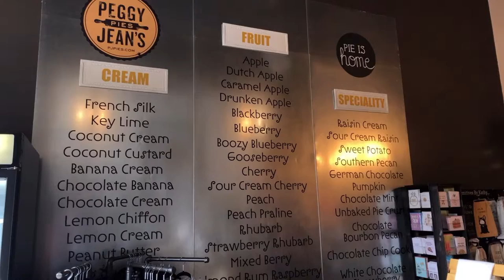Having a Slice of Pie! J2150_TV Style Vid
Take a look into Columbia's very own Peggy Jeans Pies and learn how the store first began!

TRT: 1:53

Taking a look inside Columbia’s mother-daughter duo pie shop.

So, my mom is Jeanne and she started it with her best friend Peggy, that’s where the name comes from, in 1994. By the time it’s early 2000s, they are 5,000 square feet, they serve breakfast, lunch, all kinds of pies, and then all of a sudden Peg got really really sick. She was a lot older than my mom, so she was like a grandma to me and a mom to mom.

The store shut down after Peggy passed, but customers started asking for Jeanne to still make pies on the side.

She looked at me one day and she goes, “I don’t know, why don’t you and I make pies,” and I am like that would be so cute!

The plan for the next store started in Fall 2013, they opened in April. Rebecca talks about the original pie recipes and the customer’s favorites.

They are all either my grandmother’s or they are created by my mom. The dough is my grandma’s creation, only mom and I know how to make it. Always Dutch apple. The Dutch apple has a brown sugar butter crumble topping on it, where as American apple has a solid top crust so it’s something that they recognize, but it’s something a little bit different than the norm.

One of the workers, Sydney, talks about her favorite event the store hosts.

We do these little pie parties where we teach people how to bake and those are so much fun, I love doing those!

She also adds why she loves working at Peggy Jeans.

It’s like such a great team and we call it team PJP for a reason, it’s because we all work really well together and we’re all kind of like friends, so it definitely makes the job fun.

We are all freakishly close in here, like we all text when we are not together. There is lots of they come over to my house, we have PJP Olympics, we are having a girl’s night in a few weeks, and if they need anything they know I am like work mom and I’ll do it.

From J2150, Claire Tuck.